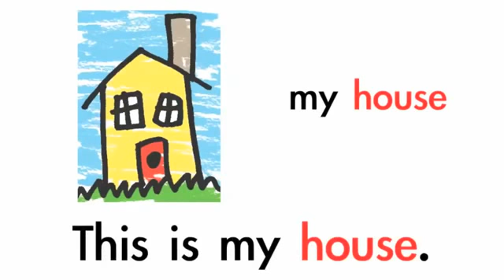27 Kids Learn About Home Great Ending!